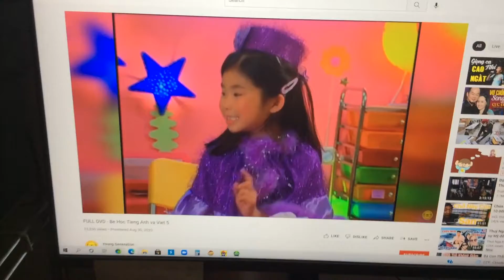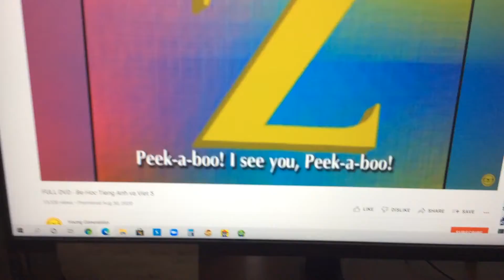Review Time Letters K & Z